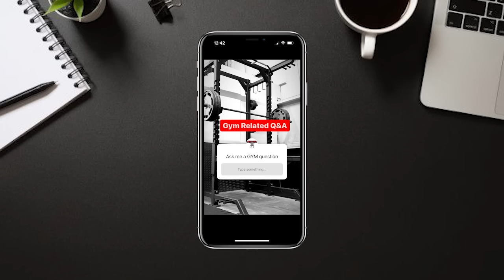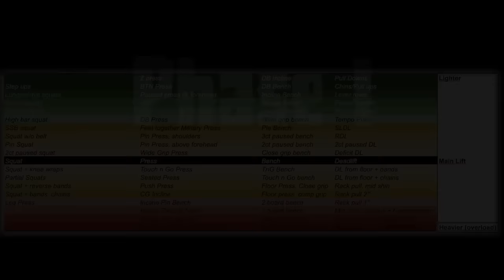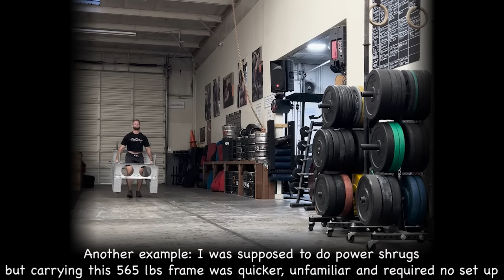4 Workout Adjustments when Stress is HIGH and Motivation is LOW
In this video I explain my approach to working out when stress is high and motivation is low. Sometimes adjustments don't need to be made, sometimes they do.

00:00-02:23 Why you don't want to workout
02:24-04:11 Change the tempo/variation
04:12-05:35 Change the equipment
05:36-07:16 Free weights to machines
07:17-08:57 Bodyweight workout
08:58-10:04 Don't skip workouts